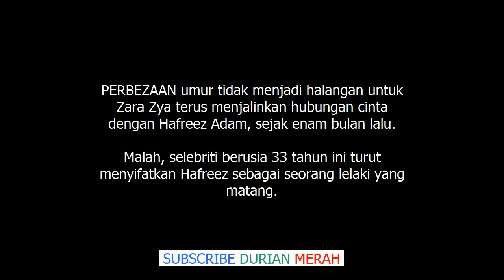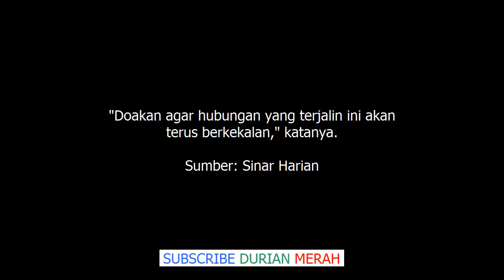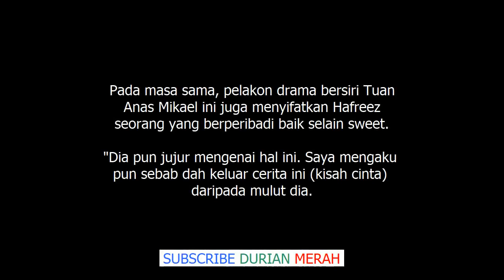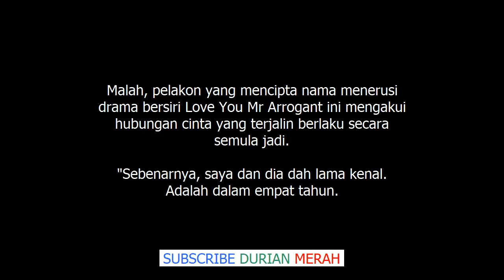Dia Seorang Yang Matang, Doakan Hubungan Kami Kekal Zara Zya Akui Bercinta Dengan Hafreez